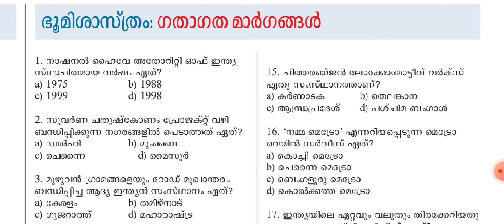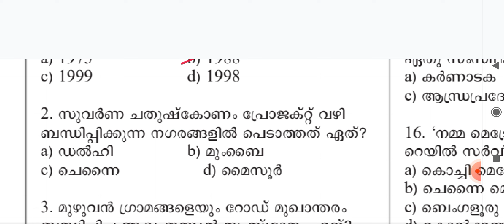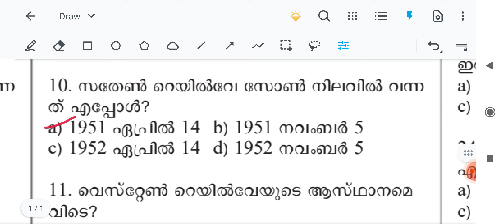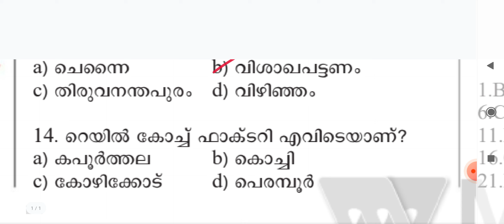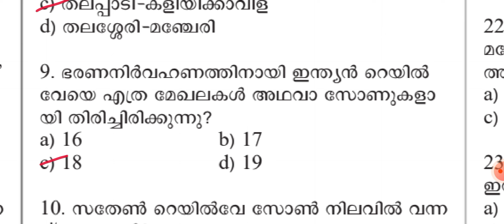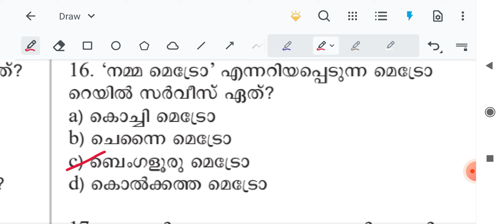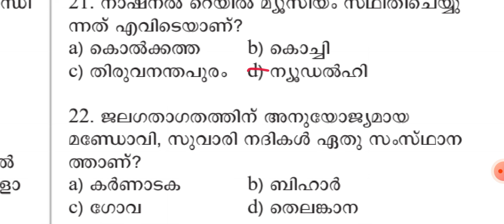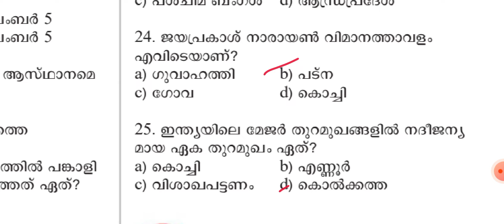2024 വരെ ഉള്ള മുൻവർഷ ചോദ്യങ്ങളും ഉത്തരങ്ങളും |LDC|LGS|KPSC|PSCTRICKS